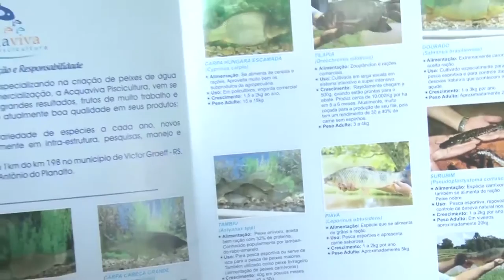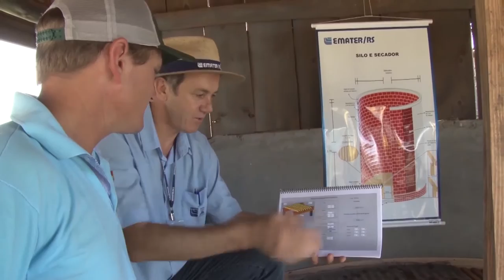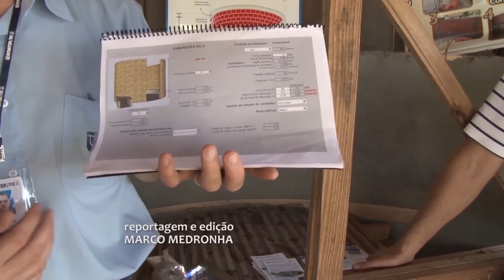Especial Expodireto 2017 03 - Rio Grande Rural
Na terra da agricultura de precisão o Espaço Temático da Emater apresenta tecnologias para melhorar a vida no campo. Os visitantes vão encontrar extensionistas  preparados para demonstrar alternativas para o desenvolvimento sustentável das propriedades rurais.

Programa #953